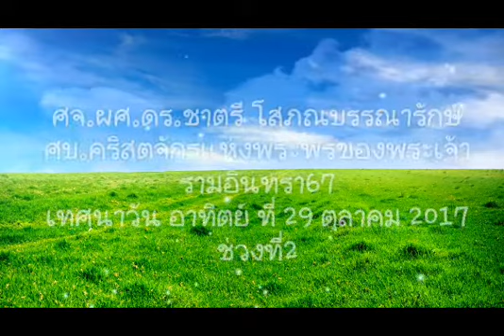ศจ.ผศ.ดร.ชาตรี โสภณบรรณารักษ์ ศบ.คริสตจักรแห่งพระพรของพระเจ้า รามอินทรา67 (29/10/17)ช่วงที่2